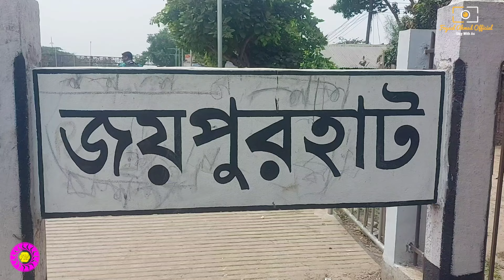ডিসি পার্ক জয়পুরহাট এর সৌন্দর্য ছিল চোখে পড়ার মত । Jodhpur DC park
ডিসি পার্ক

জয়পুরহাট জেলা হাউজিং এস্টেটে ১বিঘা জমির ওপর জেলা প্রশাসনের ব্যবস্থাপনায় গড়ে তোলা হয়েছে মনোরম ডিসি পার্ক। শিশুদের খেলাধুলার আয়োজনসহ পার্কটিতে রয়েছে প্রাপ্তবয়স্কদের জন্য জগিং ওয়ে এবং শ্রান্তি বিনোদনের ব্যবস্থা। পার্কটির প্রবেশপথে অতি শীঘ্রই চালু হতে যাচ্ছে একটি কফি কর্ণার। নামমাত্র প্রবেশমূল্যের বিনিময়ে দর্শনার্থীরা তাদের অবসর মূহূর্তগুলোকে এখানে করে তুলতে পারেন আনন্দময়। সপ্তাহের একদিন সুবিধাবঞ্চিত শিশুদের জন্য থাকছে বিশেষ প্রবেশাধিকার।

Foysal Ahmed official make some special types of video as like bangla fun video, bangla prank video, bangla social experiment, bangladeshi celebrities interview, bangla romantic love story, bangla short film, বাংলা ফান ভিডিও, বাংলা শর্টফিল্ম, etc.

🌐 Facebook group: My Life Is Empty Without You

*** ANTI-PIRACY WARNING *** This content is Copyrighted to  Foysal Ahmed Official , under the registered company Foysal Ahmed official Enterprize.